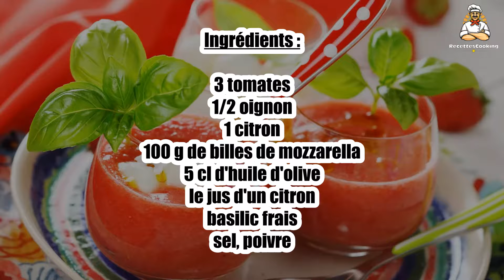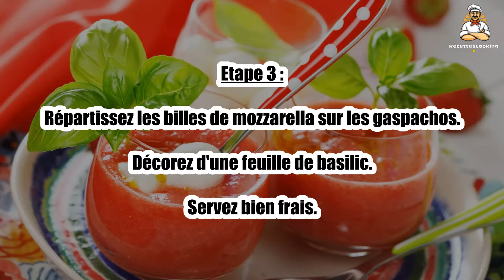Recette : Gaspacho de tomates à la mozzarella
Bonjour à tous, aujourd’hui recettescooking.com vous présente la recette suivante : Gaspacho de tomates à la mozzarella

Cuisson : - min

Ingrédients :

3 tomates
1/2 oignon
1 citron
100 g de billes de mozzarella
5 cl d'huile d'olive
le jus d'un citron
basilic frais
sel, poivre

Etape 1 : Pelez et épluchez l'oignon.

Nettoyez et coupez les tomates en quartiers.

Etape 2 : Mixez les tomates, l'oignon, l'huile d'olive, le jus de citron, quelques feuilles de basilic, du sel et du poivre, jusqu'à obtenir une soupe bien lisse.

Versez dans des verres.

Etape 3 : Répartissez les billes de mozzarella sur les gaspachos.

Décorez d'une feuille de basilic.

Servez bien frais.

00:00 Recette : Gaspacho de tomates à la mozzarella
00:20 Informations sur le temps de cuisson
00:32 Ingrédients
00:46 Etape 1 : Gaspacho de tomates à la mozzarella
01:00 Etape 2 : Gaspacho de tomates à la mozzarella
01:16 Etape 3 : Gaspacho de tomates à la mozzarella